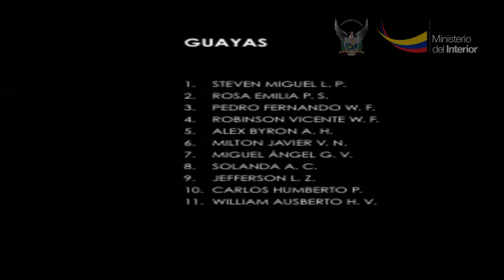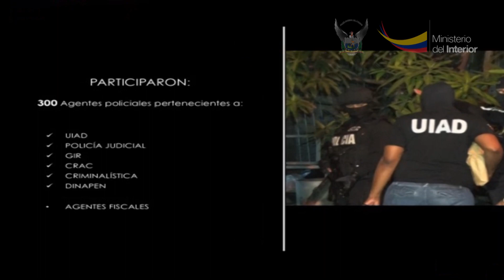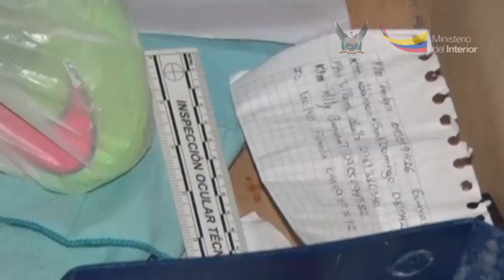31 detenidos en cuatro provincias, trás ejecución de operativo "Eslabón XXVIII"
Personal de la Unidad de Investigación Antidelincuencial (UIAD)  desarticuló organizaciones delictivas vinculadas al robo y asalto, microtráfico y Sicariato, durante operativo Eslabón XXVIII.